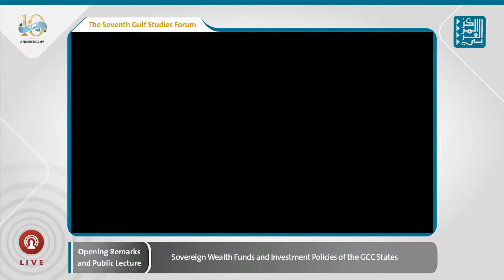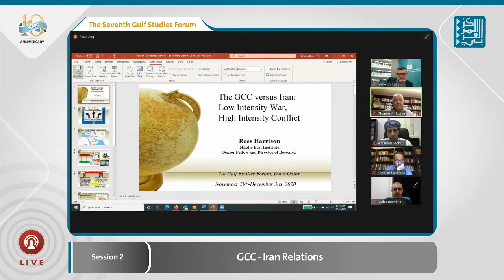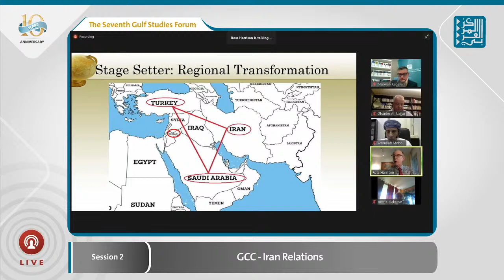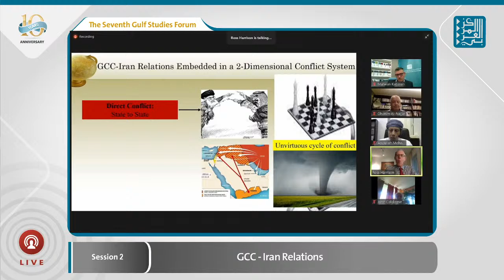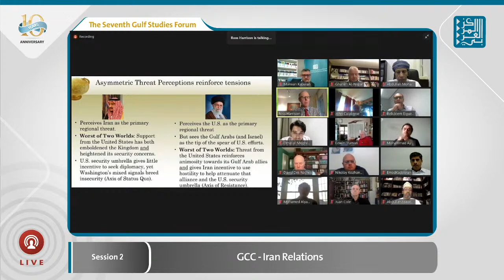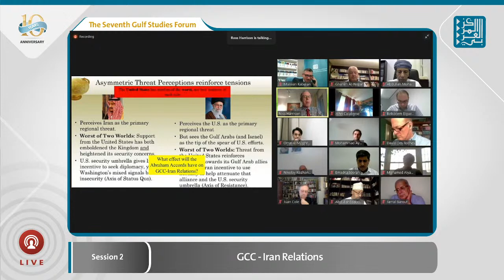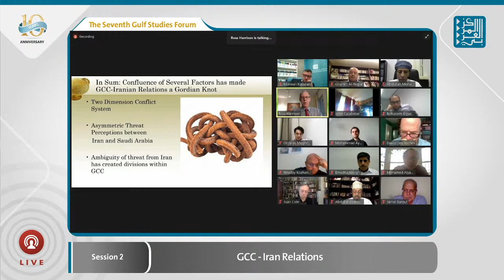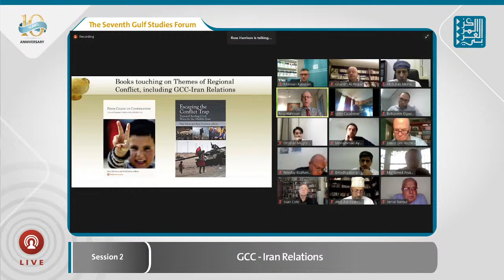Opening remarks & Session 2 | Day 1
Opening remarks and public lecture by Giacomo Luciani "Dilemmas of Sovereign Wealth Funds Management"

Chair: Marwan Kabalan

Day 1 - Session 2 | 7th Gulf Forum

Juan Cole - The Geopolitical Struggle between the GCC and Iran (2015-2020)
Abdullah Mohammed al-Ghailani - GCC - Iran Relations:
The Threat of Confrontations and the Need for Reconciliation
Ross Harrison - The GCC versus Iran: Low Intensity War, High Intensity Conflict
Ghanim Al-Najjar - Chair